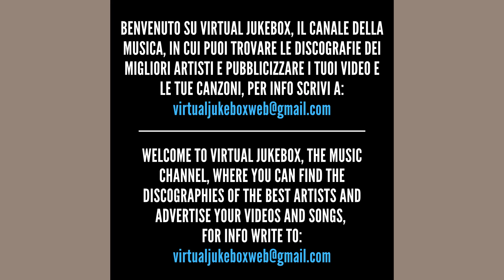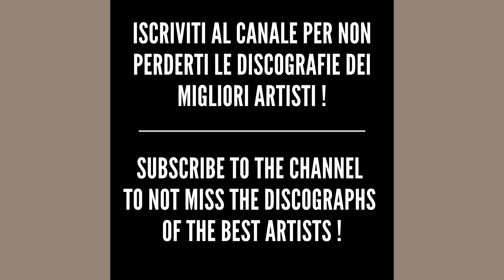Max Pezzali/883 - La metro eccetera (feat. Stylophonic) - HQ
*Testo/Text - La metro eccetera (feat. Stylophonic)*

La metro dei riflessi,
Gli sguardi verso il vetro,
Gli appositi sostegni verticali,
Le mani che fatali li discendono,
E quelli orizzontali, in alto i polsi e gli orologi
Viaggiano da soli.
La metro, i seduti di fronte
Sono semplicemente gli avanzati
Dal viaggio precedente
Che andava dove vanno
Tutti i presentimenti, eccetera.
In un soffio di porta, fa' l'ingresso
La bella incatenata a testa alta;
Invece i viaggiatori
Sono entrati
Col capo chino, e l'umiltà dei frati.
Bella incatenata dai sui stessi ormeggi:
La cinghia della borsa,
E stringhe mosce,
E fasce di camoscio e stratagemmi
Dei morbidi tormenti d'organzino.
Si fa la trigonometria,
Nei finestrini corrispondenti agli occhi alessandrini,
Di lei che guarda fissa
Un suo sussulto fuso nel vetro,
Che le ricorda tanto un suo sussulto.
La metro piomba nella galleria,
Come un eccetera eccetera,
Che continua tremante veranda di lettura,
Da un attico mittente, tutta giù a fendente.
E più di tutti
I giornali e i giornaletti
Ha successo una scritta:
In caso di necessità
Rompere il vetro,
E tutti i trasgressori saranno eccetera.
La metro si avvicina
Alla stazione prossima e rallenta.
I posti a sedere,
Ad occhio e croce: diciamo trentasei;
Le scale sono mobili,
Ma le pareti no,
E fermi i corridoi;
La folla passa e sale.
La metro accelera,
Eccetera, eccetera,
E puntini di sospensione...